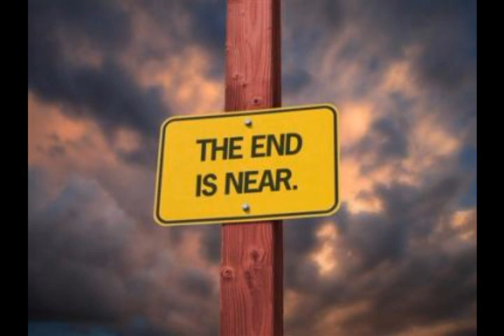Harold Camping Apologizes for May 21st 2011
Apology. Harold Camping speaks and apologizes about his failed may 21st doomsday judgement day prediction. Now hes has a new doomsday date for judgement day. He says the world will end very soon and those who are not saved will burn in hell.